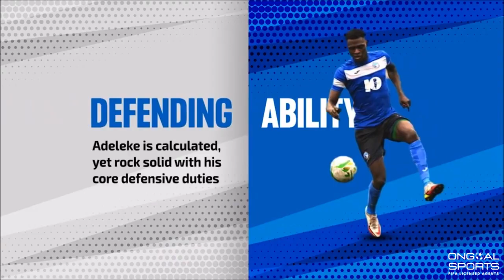OnGoal SPORTS - Actions of Adeleke Adekunle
Action of Adeleke Adekunle, Center-Back, Nigerian National, Born Jul 27, 2002